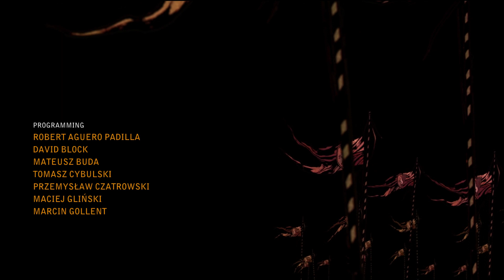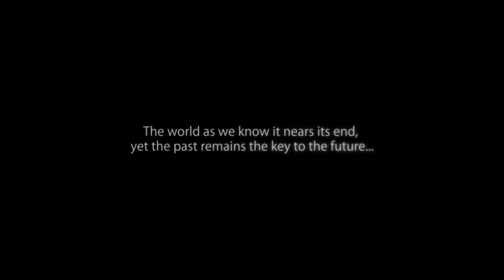The Witcher 2: Assassins of Kings #29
The Witcher 2: Assassins of Kings by CD project Red